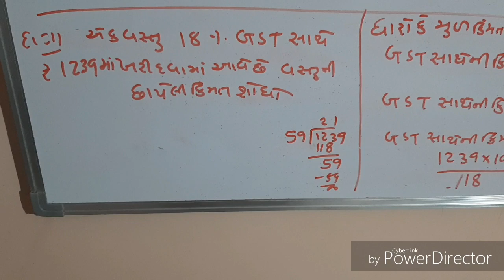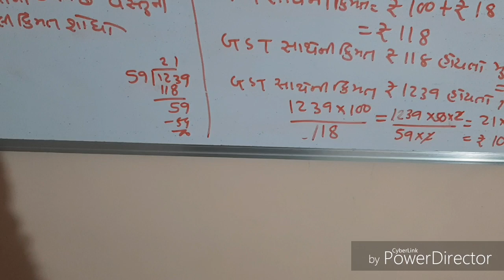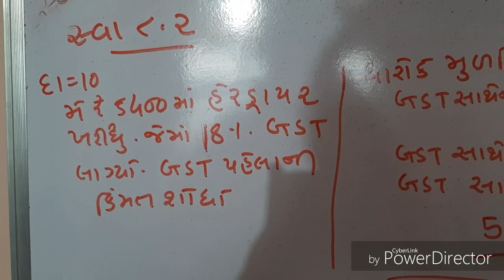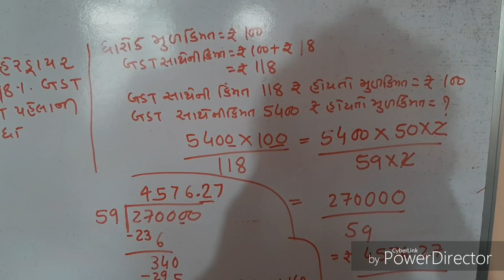NCERT | STD-8 | MATHS | GSEB | CH-8- રાશિઓની તુલના | EX.8.2દાખલા નંબર 1,11,10-PART(1)